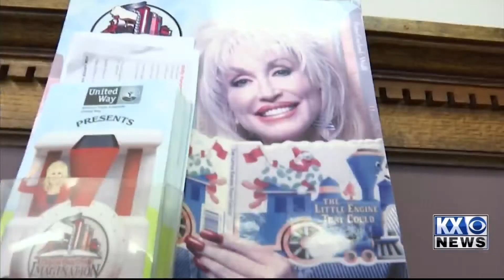United Way Behind